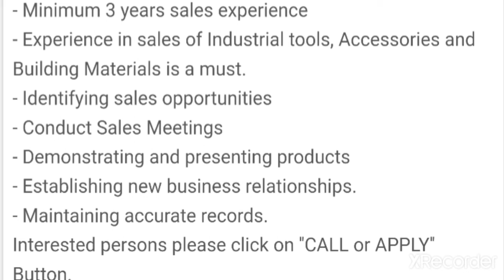4723 JOBS IN KUWAIT Company: United Technical Industrial Services Co Looking for:''Sales Executive''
JOBS IN KUWAIT Company: United Technical Industrial Services Co. Looking for: ''Sales Executive''